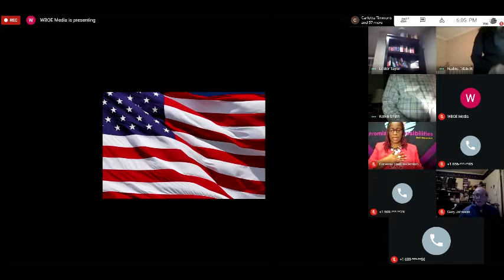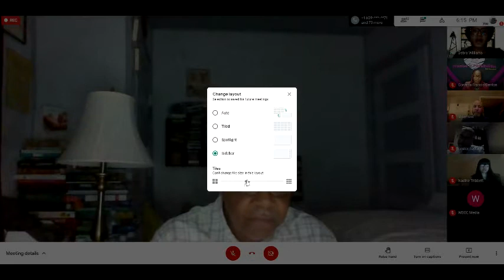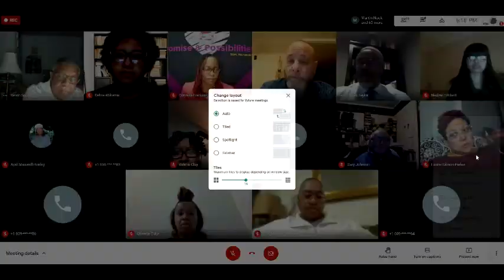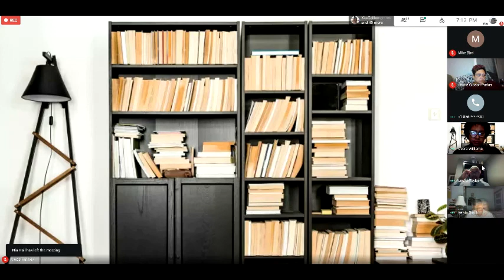Willingboro Board of Education Reorganization Meeting Jan 4th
Congratulations to newly elected School Board President Debra Williams and Vice-President April Maxwell-Henley!

Congrats to the newest WBOE School Board Members Corvena Francis-Denton and Mike Bird!

The BoroTV Team